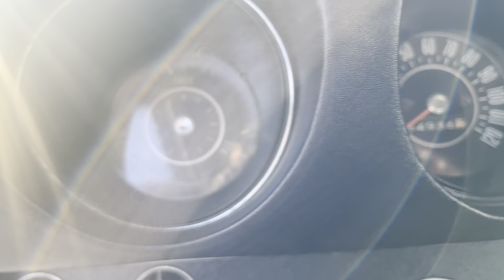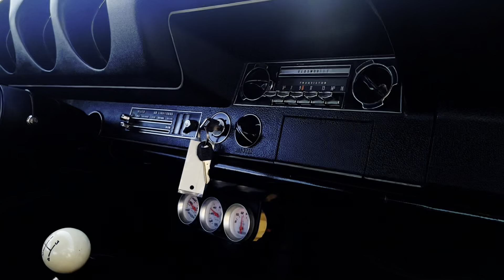SOLD - 1968 Oldsmobile 442 400 Rocket 4 Speed for sale at Pentastic Motors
Sold Sold Sold! Have a look at this beautiful and very original 1968 Olds 442. This numbers matching Oldsmobile originated from California and still has its factory panels with only one repaint in the original V code Juneau Gray Poly colour. The 400 CI V8 Rocket engine and 4-speed standard transmission transfer the power to the 12-bolt Posi rear end with 3:23 gears. It is equipped with power steering, power disc brakes, and factory Air Conditioning that was just repaired and is super cold. A new heater core was also installed. We just performed a tune-up and maintenance including replacing the battery, spark plugs and wires. We replaced the original date coded spark plug wires showing just how original this Oldsmobile is. Many new parts were just installed in the steering and suspension including tie rods, drag link and then an alignment was performed. New brakes including a new master cylinder and booster were just installed along with new rims and new BF Goodrich tires. New carpet and a new reproduction steering wheel were installed, the rest of the interior is in excellent condition and free of rips, tears, broken or missing parts. All the chrome and trim are in great original condition. We supply a current insurance appraisal. ***FINANCING IS AVAILABLE***. Trade up or down on other muscle cars/trucks or late model 4X4 trucks. Delivery or shipping can be arranged right to your door within Canada and the USA.